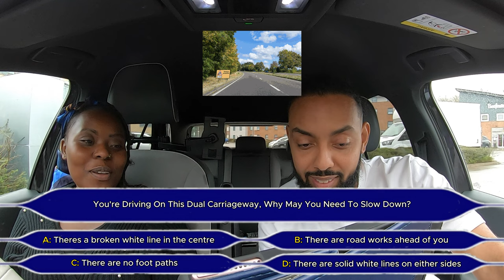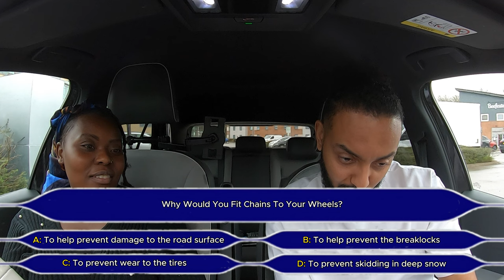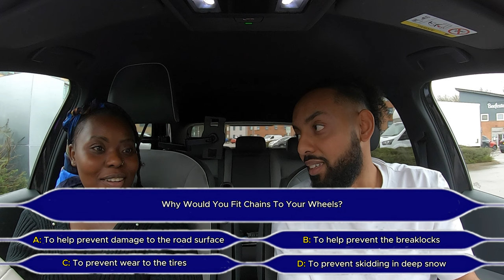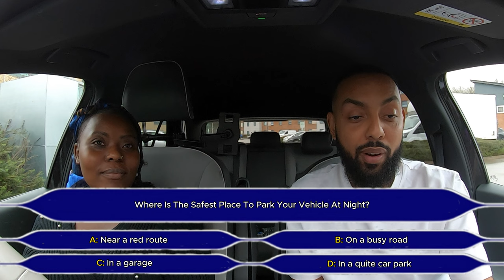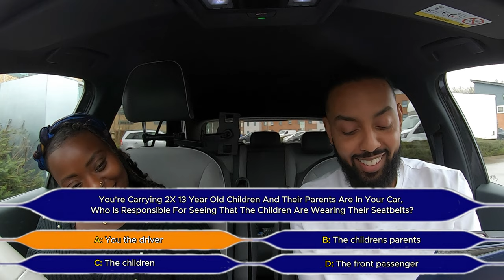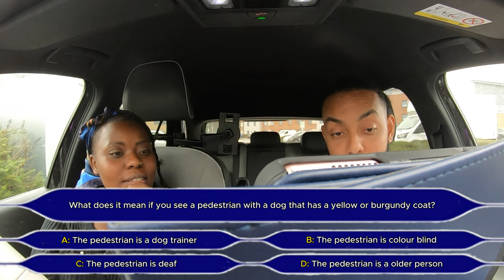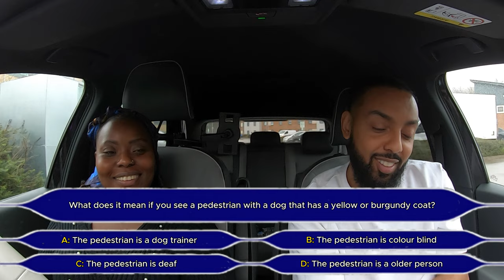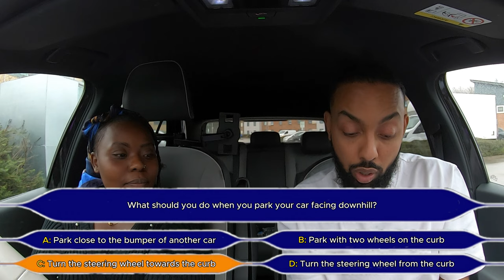THEORY TEST TRIVIA WITH SILVIA EP6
LEARN YOUR THEORY